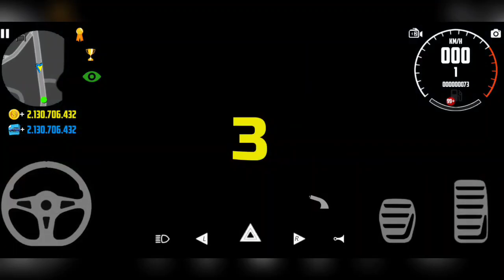Car Simulator 2 | High Speed Performance | Android Gameplay